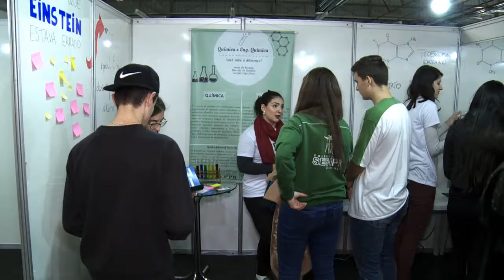UFPR: Cursos e Profissões - Informações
A Feira de Cursos e Profissões da UFPR está em novo local! Quem for até lá, vai encontrar muitas novidades! Confira na reportagem.